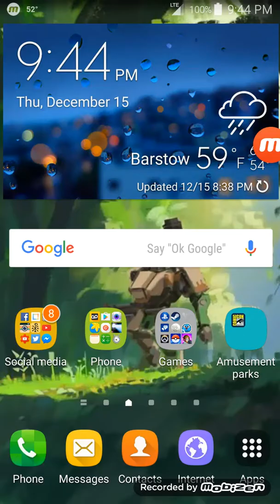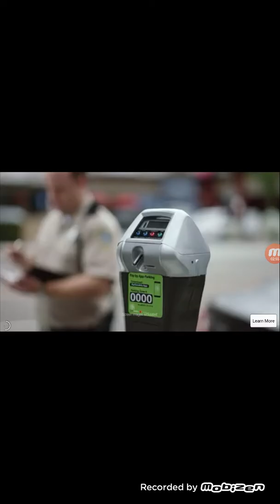Trench Assault: All ur Bunkers are Ourz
And we deal with heavy causalties but we take 3 enemy out posts! Yay!